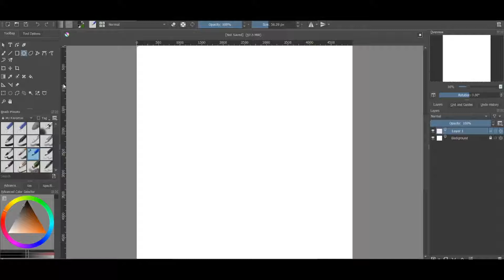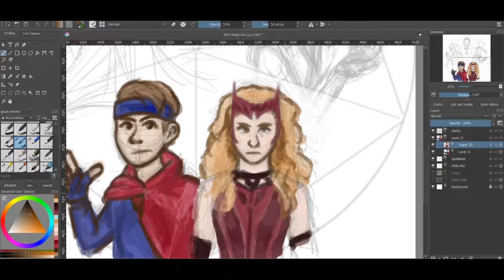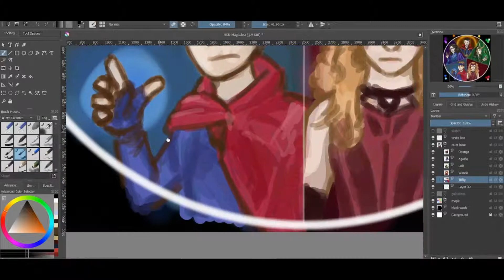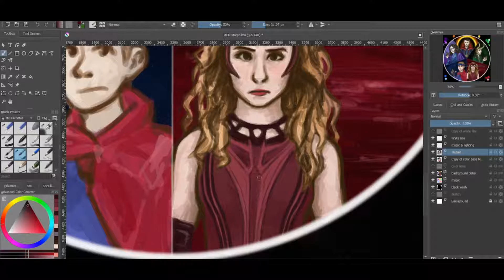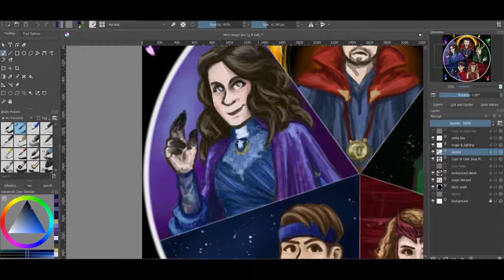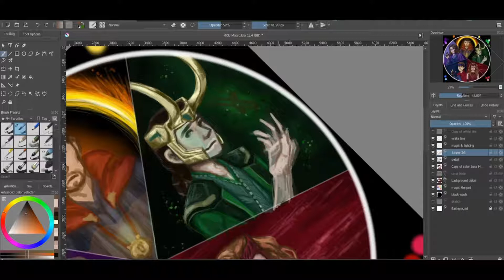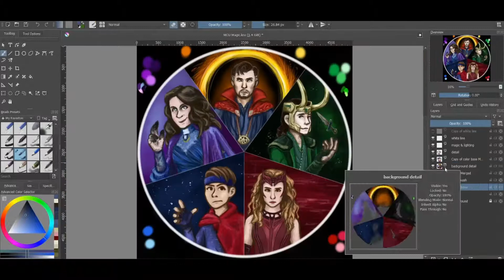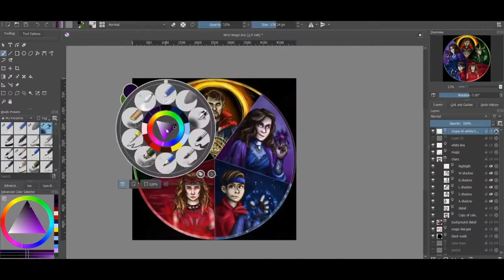Speedpaint: Magic Users of the MCU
Fan art of Dr. Strange, Loki, Wanda / Scarlet Witch, Billy, and Agatha Harkness. Their magic is pretty.
Approx 13 hours draw time, drawn in Krita.